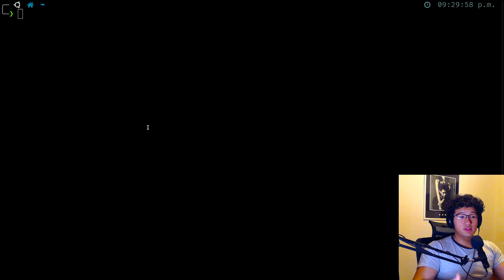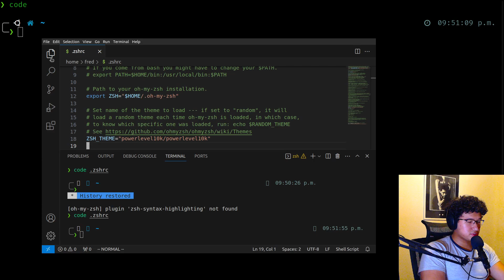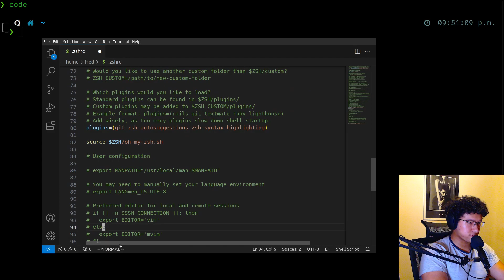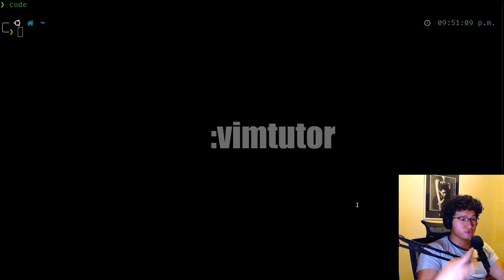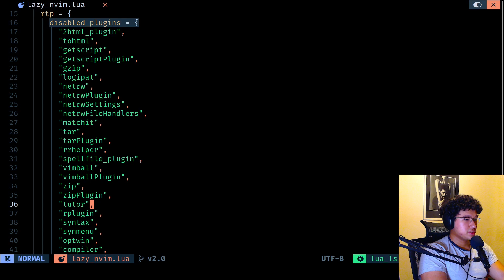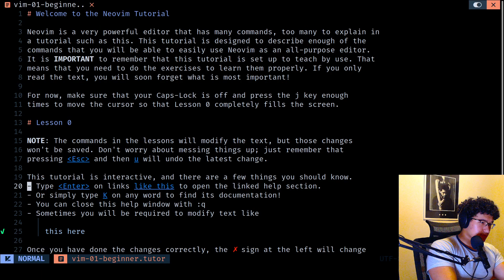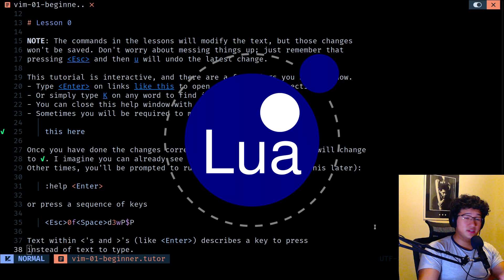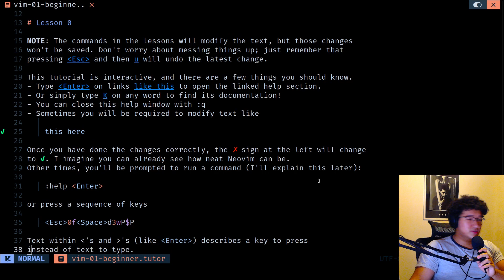30 Days with Vim (neovim): What I Wish I'd Known Before Switching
👋🏽 Hello guys & girls! Today, wanted to make a video about Vim/Neovim and what are some of the things I wish I'd knew before switching from VSCode to Vim!

⌛️ Timestamps:
⌨️ (0:00) Intro
⌨️ (0:22) Why I switched?
⌨️ (1:21) What I'd Wish I knew Before Switching
⌨️ (9:10) What's Next?
⌨️ (11:39) Outro

📓 Tools I Use: Ubuntu (Distro) - Neovim - NvChad (Text editor) - Zsh (Terminal)